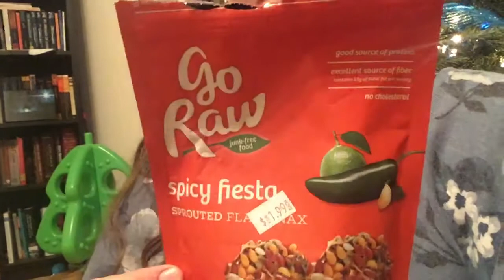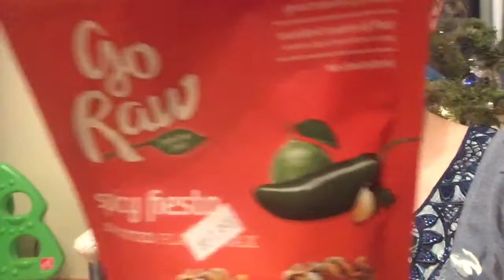Bye Christmas Tree!!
Iakabos took my mom and aunt to the airport for their cruise, so I had some time to make you all a video tonight!